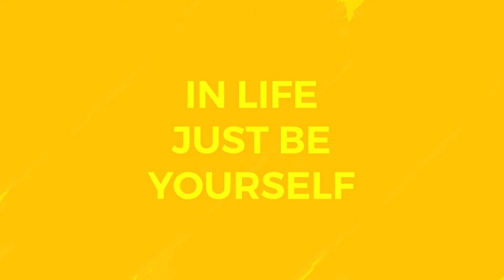Studium v zahraničí (USA/Kostarika)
Střední škola v zahraničí v neobvyklé zemi? Poslechněte si, jak svůj studijní program v Kostarice vidí AFS studenti z celého světa. Tentokrát jsme si pro vás připravili příběh Charlieho z USA.